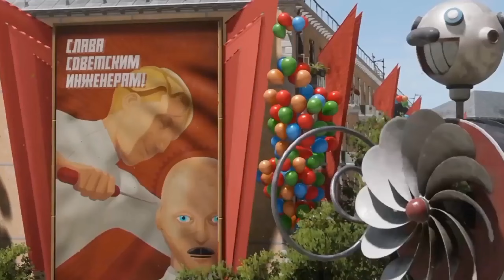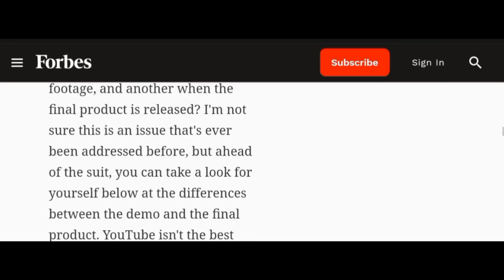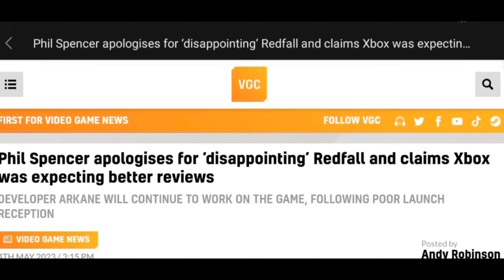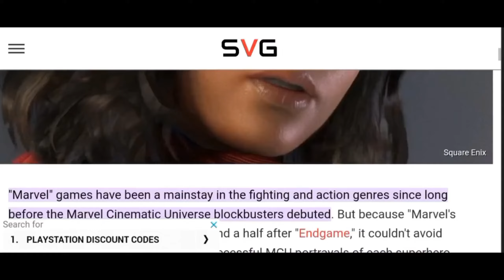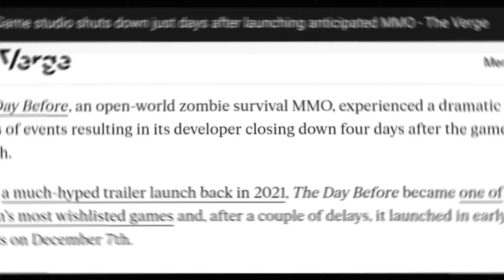10 Hyped Delayed Games That DIED Quickly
Looking for games that had a lot of hype but quickly faded away? Check out this video on 10 hyped delayed games that died quickly.

🕒TimeStamp🕒
0:00 Intro
0:35 No 10
1:34 No 9
2:09 No 8
3:10 No 7
3:54 No 6
4:42 No 5
5:21 No 4
6:17 No 3
7:05 No 2
7:59 No 1
8:59 Watch Next

This video is part of the Hotfix Gaming Top 10 playlist.